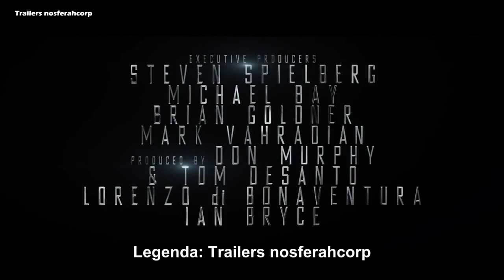Transformers : A Era da Extinção (Age Of Extinction) | Trailer 1 [LEGENDADO]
Copyright: nosferahcorp,paramount_vfp